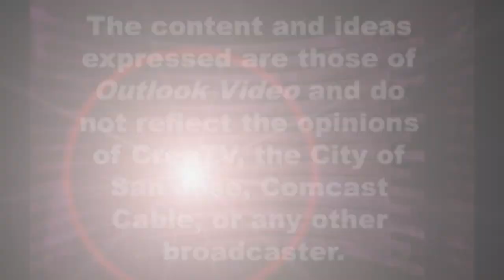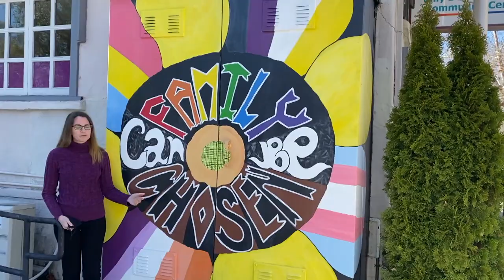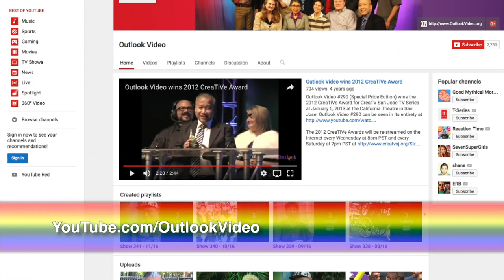Aug 2021 - DeFrank Center, Beautify SJ, Progress Pride Flag Raising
Show 398 - August 2021

Gabrielle Antolovich, DeFrank LGBT Center
Dev Davis, Beautify SJ
Santa Clara County - Progress Pride Flag Raising:
-Mike Wasserman
-Susan Ellenberg
-Joe Simitian
-Jeffery Smith
-Maribel Martinez
-Ken Yeager
-Tedi Pacheco
-Ensamble Folclórico Colibrí
SV Pride promo